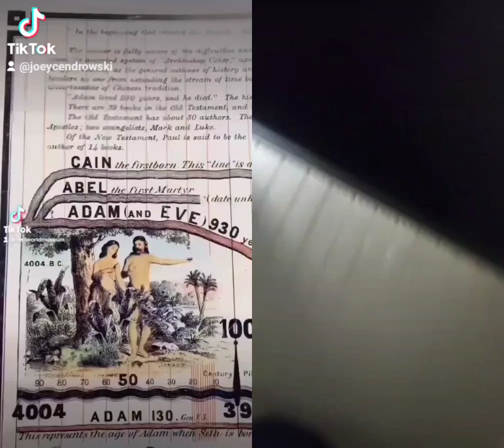time line of the earth